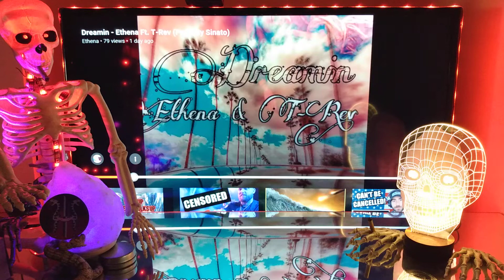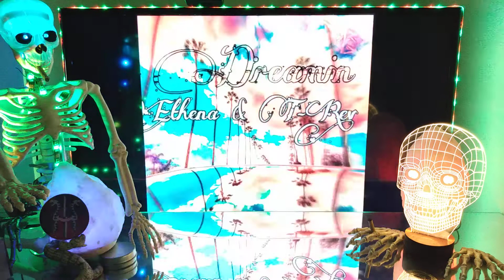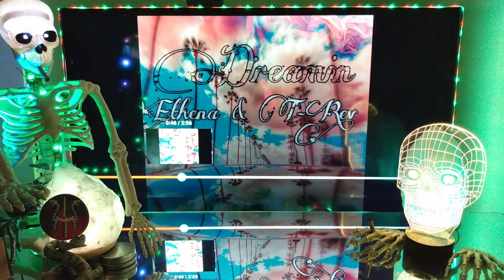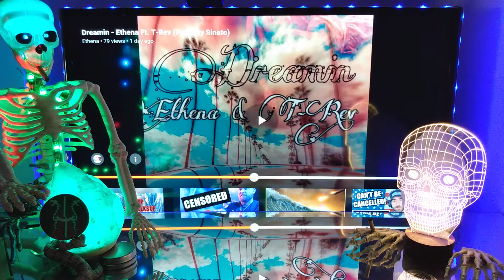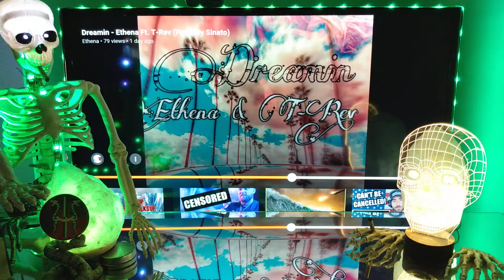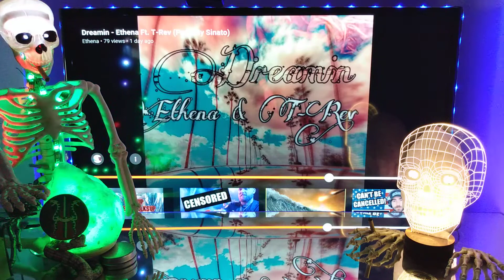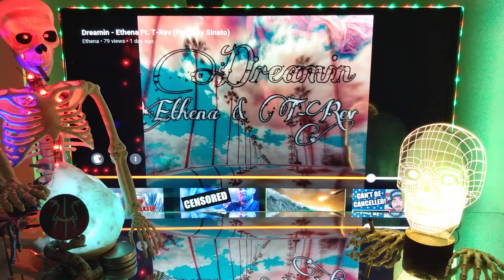Ethena Ft. T-Rev - "Dreamin" (Prod. by Sinato) 🎧👀🎧 Reaction (POV)🎧👀🎧 Great sound & Style🔥 Cool Vibes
My (Point of view) Style Reaction to 🎧 Ethena Ft.T-Rev - "Dreamin" (Prod.